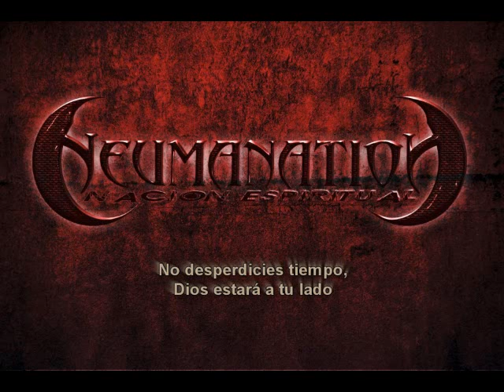Persigue tus sueños - NeumanatioN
Pronto el disco...
voz: Rodrigo Godoy, guitarras: Sebastian Requena y Lucas Requena, bateria:Diego Requena.